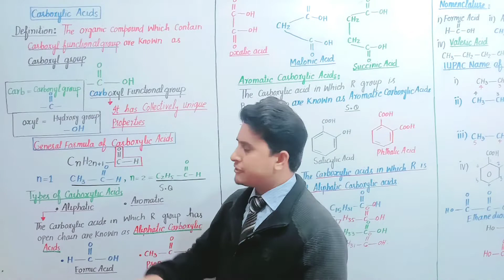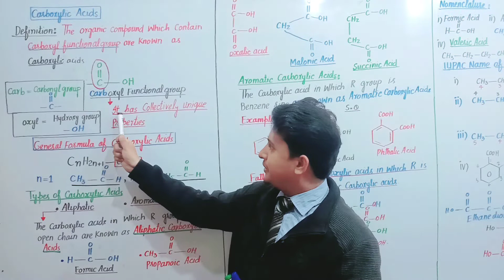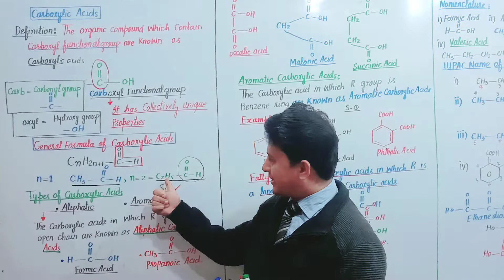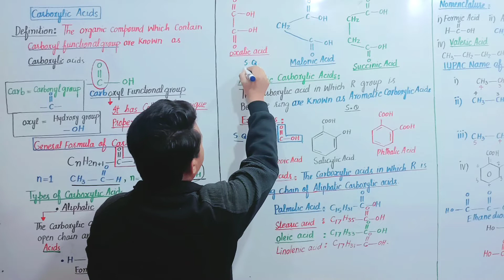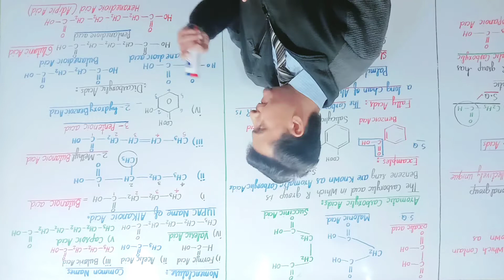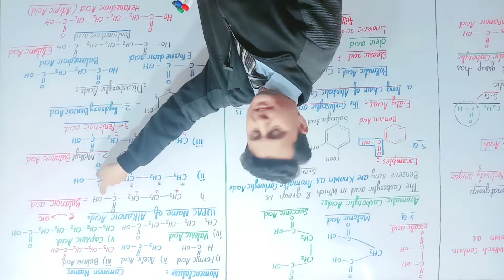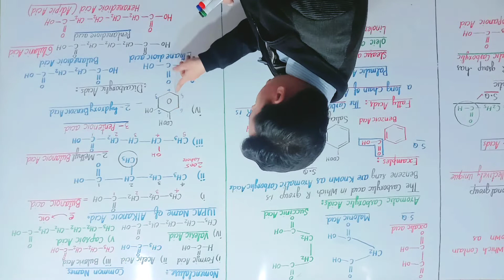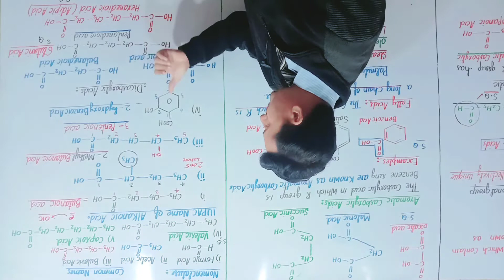introduction to Carboxylic Acid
Introduction To Carboxylic Acid (2nd year) chapter # 13